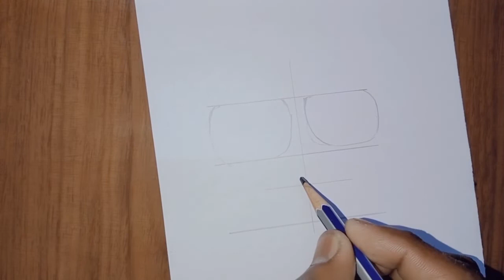How To Drawing?Full Face Man Step by Step || Most Pencil Sketch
Pencil Sketch Man And Drawing